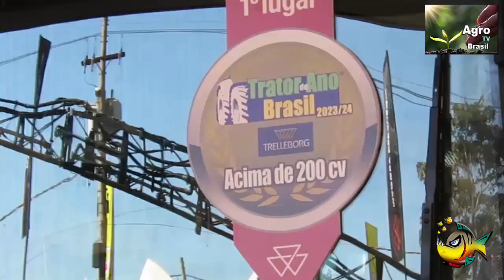CAMPEÃO DO PRÊMIO TRATOR DO ANO MASSEY FERGUSON - AGRISHOW 2023 - PROGRAMA AGRO TV BRASIL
CAMPEÃO DO PRÊMIO
TRATOR DO ANO
MASSEY FERGUSON - AGRISHOW 2023 - PROGRAMA AGRO TV BRASIL - CANAL ARROBA TV BRASIL

PENSOU EM TRATORES E IMPLEMENTOS AGRICOLAS,
PENSOU MASSEY FERGUSON !
“A Gente Faz a Terra Crescer”

Agrishow - Feira Internacional de Tecnologia Agrícola em Ação
Ribeirão Preto - São Paulo - Brasil

Programa Agro Tv Brasil e BushCraft Brasil

Saiba mais
Ouça músicas sem anúncios com o YouTube Premium
Música
Rural Stride
Artista
Josh Kirsch/Media Right Productions
Álbum
Rural Stride

465 - TRATOR DO ANO - MASSEY FERGUSON - AGRISHOW  -  AGRO TV BRASIL - PROGRAMA BUSHCRAFT BRASIL